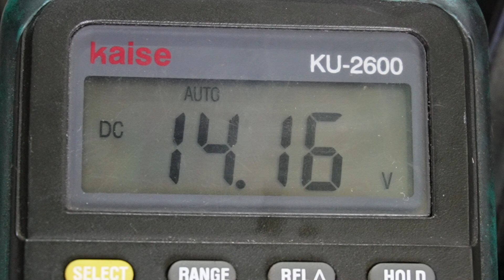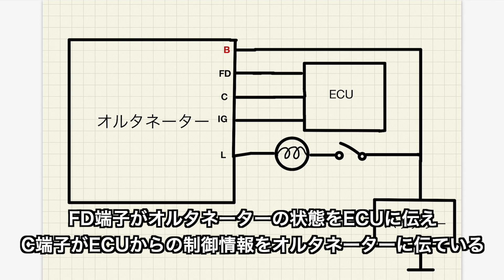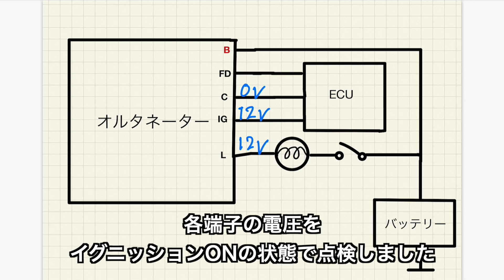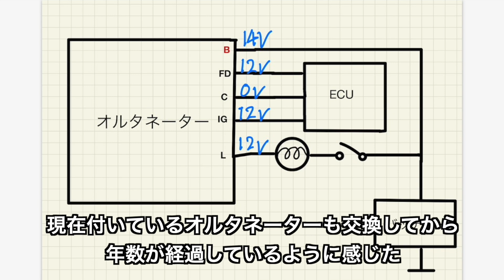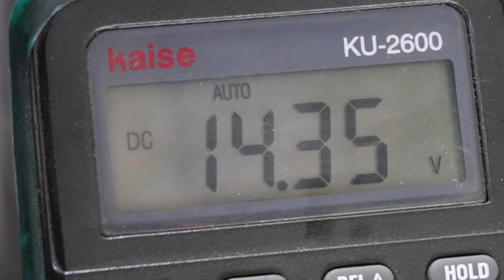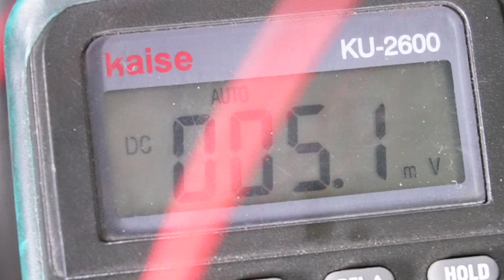【どう修理する？】たまにチャージランプが点灯するハイゼット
たまにチャージランプが点灯するハイゼット・・・
工場に入庫した時は消灯していました。
再現出来ない故障で厄介ですが対処していきます。

◯整備車両の情報
車種：ハイゼット（S321V）
年式：平成28年式
走行距離：254,170km